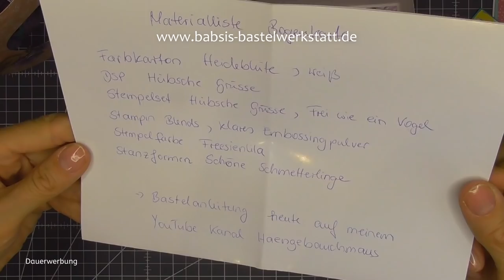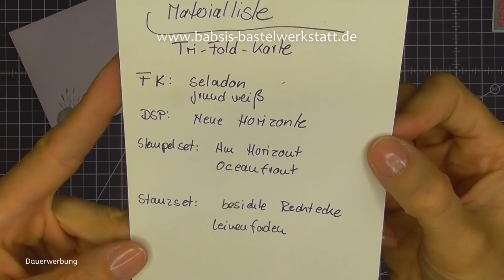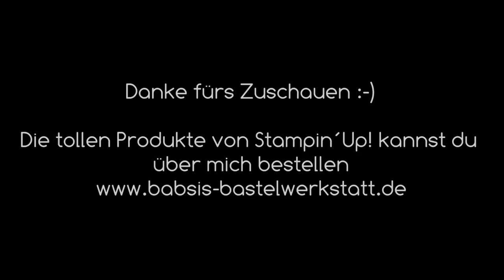TeamGeist - Besondere Kartenform basteln - Stampin´Up! - Kartenideen Karteninspiration - Teamformat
Du suchst eine Idee für eine besondere Kartenform? Hier findest du viele kreative Ideen aus meinem Team der Bastelwerkstattbande. Du kannst die Kartenideen für deinen Anlass gestalten. Ich bin Babsi von Babsi´s Bastelwerkstatt, unabhängige Stampin´Up! Demonstratorin und möchte dir Inspirationen für deine Bastelkreationen geben. Viel Spaß beim Anschaun und Nachbasteln. :-)

Babsi

Links:
*Adapter für Rekorder und Mikrofon